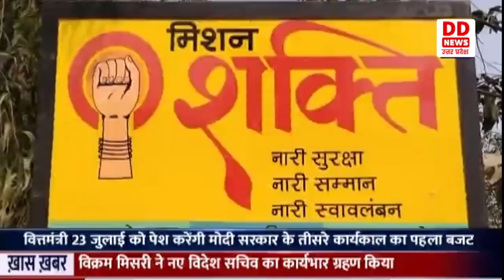सरकार महिलाओं को सशक्त, आत्मनिर्भर बनाने के लिए कई योजनाएं चला रही है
केन्द्र सरकार महिलाओं को सशक्त, आत्मनिर्भर बनाने और उनकी उद्यमशीलता को बढ़ावा देने के लिए कई योजनाएं चला रही है। ताकि देश की आर्थिक और सामाजिक प्रगति में आधी आबादी की बराबरी की भागीदारी सुनिश्चित हो। मोदी सरकार के तीसरे कार्यकाल का पहला आम बजट 23 जुलाई को वित्त मंत्री निर्मला सीतारमण पेश करने जा रही हैं। आधी आबादी की निगाहें उनके आर्थिक सशक्तिकरण को बढ़ावा देने वाली स्कीम्स पर टिकी हैं और उन्हें इस बजट से काफी उम्मीदें भी है। मोदी सरकार महिला सशक्तिकरण को लेकर बेटी बचाओ बेटी पढ़ाओ योजना, सुकन्या समृद्धि योजना, प्रधानमंत्री मातृ वन्दना योजना, उज्जवला, प्रधानमंत्री आवास, मिशन शक्ति, मुद्रा योजना नारी शक्ति वन्दन अधिनियम, नमो ड्रोन दीदी योजना, एनआरएलएम के जरिये बैंक सखी, विद्युत सखी, लखपति दीदी जैसी तमाम योजनाओं के माध्यम से महिलाओं को सशक्त और आत्मनिर्भर बनने पर जोर दिया जा रहा है।